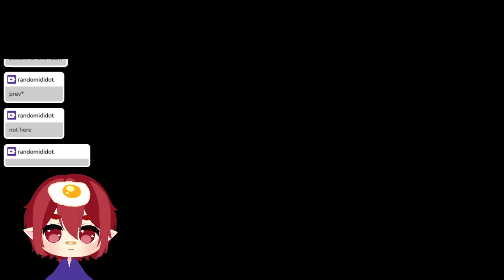Fighting Creepy Crawlers | Hollow Knight #3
This was taken from my Twitch, you can catch me live some days at 11 AM EST -- Watch live